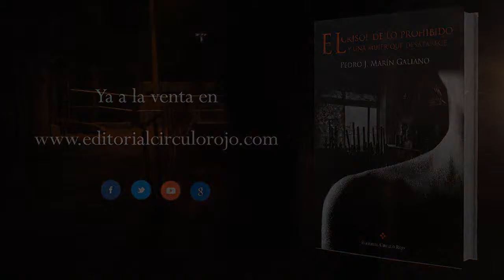El crisol de lo prohibido (Booktrailer) - Editorial Círculo Rojo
Autor: Pedro Javier Marín Galiano

El misterioso hombre del traje color castaño regresa a una ciudad que ya no es la suya. La pintora Eva Monteiro contiene un grito de pánico mientras reinterpreta en óleo la Alegoría de la Primavera de Botticelli. El inspector Abelardo Manresa y la oficial Idoia Etxeberría acuden al número veintitrés de la Urbanización Jardines de Costablanca. La profesora Constanza Peñafiel, experta en crímenes literarios, contrata los servicios de un detective privado. Un teleobjetivo fotografía a dos amantes en la playa. Julia Villamil y Mario Casasola abandonan la ciudad en las primeras horas de la mañana.

¿Qué miedos son los que vaticina el padre Bernardo Aranguren? ¿Por qué hay un borrón en el cuadro? Y, sobre todo, ¿qué ha sido de la mujer desaparecida?

Lo prohibido y lo invisible se entremezclan y aglutinan en el crisol de la vida. Entre sombras perpetuas se mueven los resortes que más nos afectan. Estímulos que pueden desencadenar tormentas y redenciones. Una inquietante y emotiva historia que nos muestra el amplio arco de la infidelidad a través de un impecable hilo policial que envuelve toda la trama y nos mantiene en suspense hasta el final.

“Pedro J. Marín me ha hipnotizado desde el principio hasta el final… y es muy difícil hipnotizar a un faquir.”

Romain Puértolas